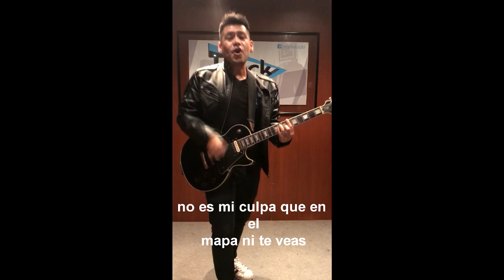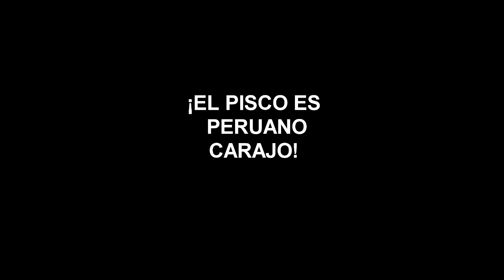Alan Rojas - Por Qué No Se Van A Vivir Al Perú (PARODIA)